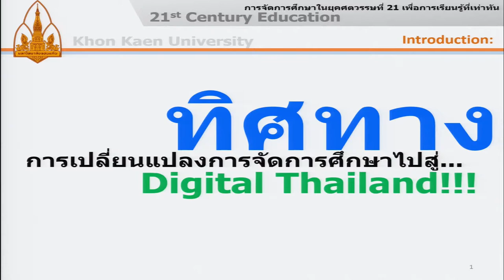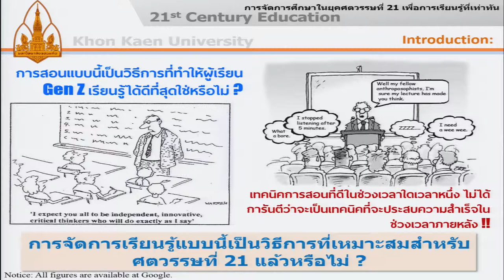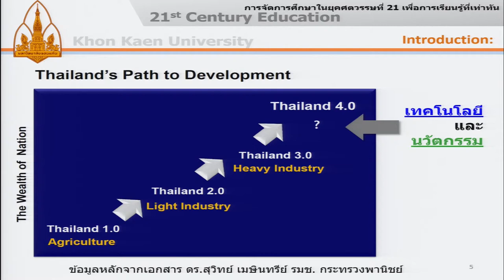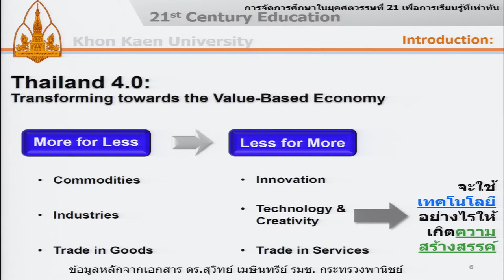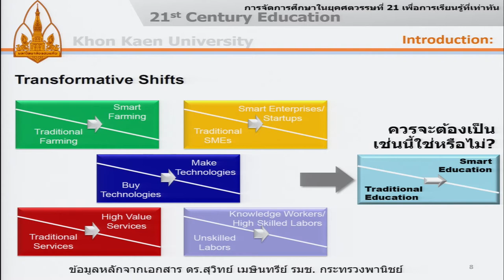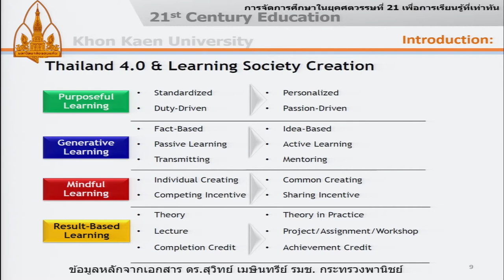KKU011 chapter2 topic1 clip1